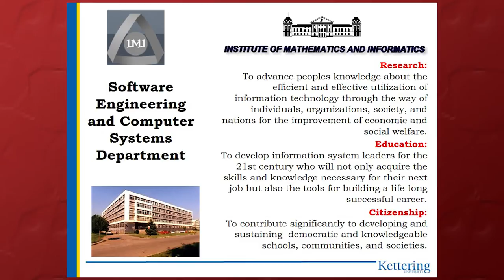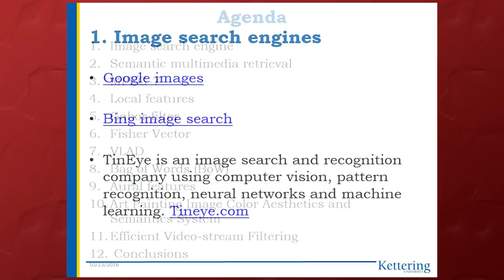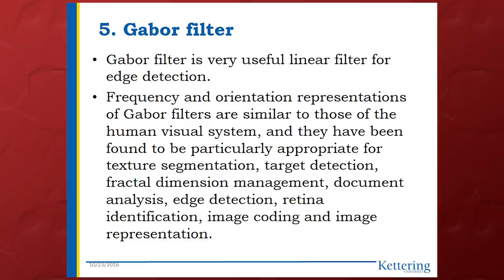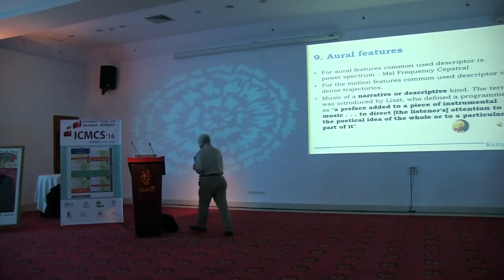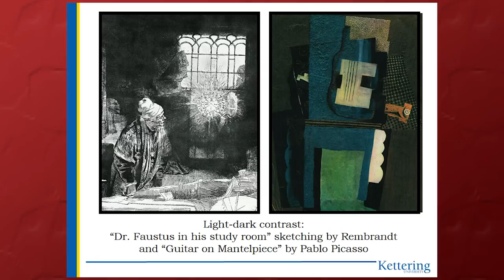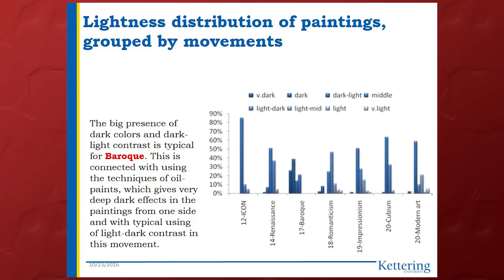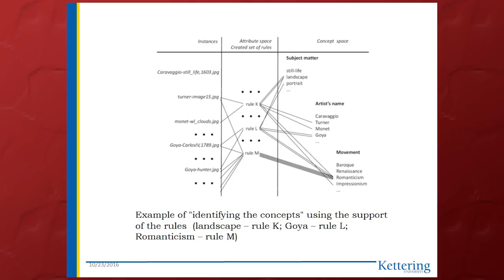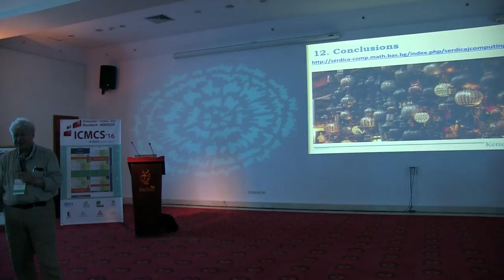ICMCS'16 - Peter Stanchev - Multimedia Descriptors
Prof. Peter Stanchev, Kettering University, Flint, Michigan, USA.
Different multimedia descriptors, such as local features, bag of words, Fisher vector, Vector of local aggregated descriptors, and MPEG-7 will be presented. Approaches for extracting higher-level visual features for art paintings and for extending the learning set of a classification algorithm with additional metadata will be discussed. We will show tools for extracting specific feature combinations, which represent different sides of artists’ styles, periods, and movements. Video streams descriptors will be also presented. An efficient video stream filtering solution that is based on MPEG-7 descriptors will be shown. It uses a novel approach that we call Pivoted Streams. The solution exploits the properties of metric spaces in order to reduce the computational load of the filtering receiver.

Dr. Peter Stanchev is currently Professor at Kettering University, Flint, Michigan, USA and Professor and Chair of a department at the Institute of Mathematics and Informatics, Bulgarian Academy of Sciences, Sofia, Bulgaria. He has published 2 books, more than 200 chapters in monographs, journal, and conference peer-reviewed papers, more than 200 conference papers and seminars, and has had more than 1500 citations, h-index – 33, impact factor – 77.03. His research interests are in the field of multimedia systems, database systems, multimedia semantics, education and medical systems. Serving also on many database and multimedia conference program committees, he is currently editor-in-chief and member of the editorial boards of several journals. He is the Bulgarian representative in the EU OpenAIRE2020 project.